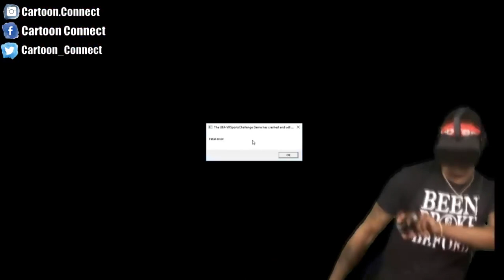Playing GTA 5 Online In VR (Hilarious)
Playing GTA 5 In VR (Hilarious)